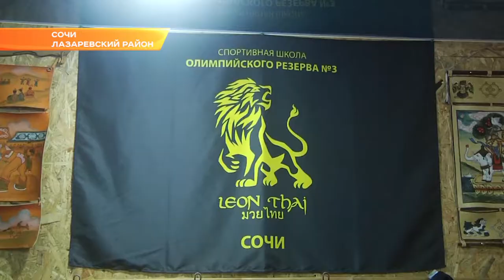Две медали с Первенства мира по тайскому боксу привезли сочинцы. Новости Эфкате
Спортсмены завоевали на Первенстве мира золото и серебро.